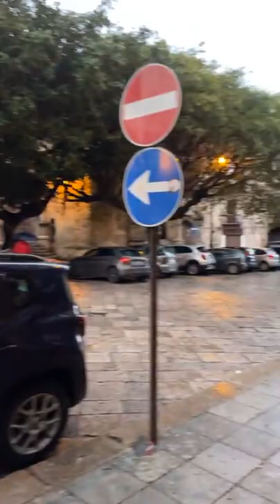CAN YAMAN A PALERMO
ANDIAMO SUL SET DELLA FICTION VIOLA COME IL MARE CON CAN YAMAN DI PIAZZA MARINA